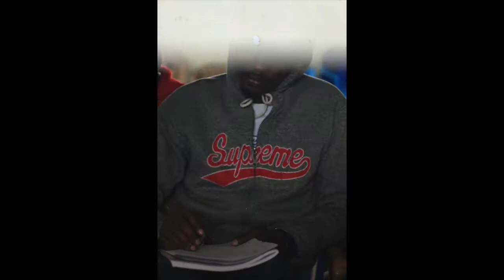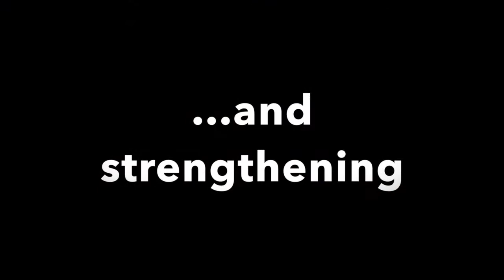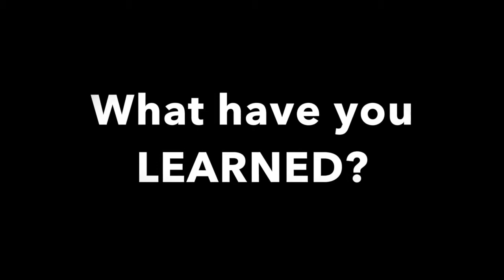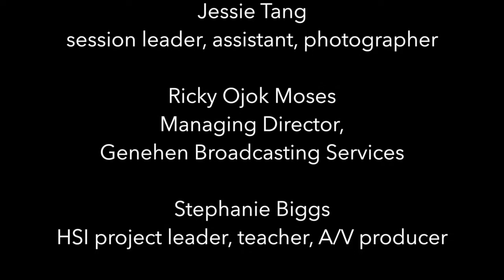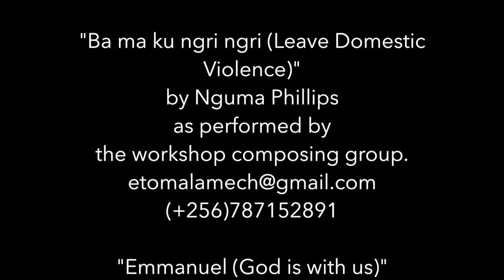Arua, Uganda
Songwriting workshop, August 2017. Note that the initial thirty seconds are audio only.